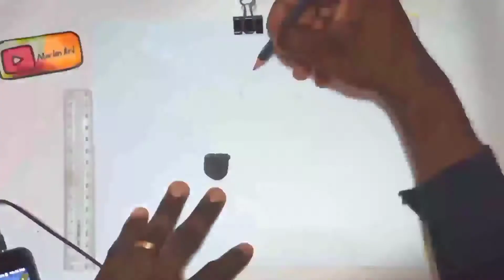Drawing Sailor Moon Anime Drawing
Hi Everyone My name is Marlon Telesford.

This Channel is All About Anime Drawing

I'm Using The Umidigi F2 Phone Make The Videos.

I Mostly Use PicsArt to Edit my Thumbnail

Turn on the little bell 🔔 for the next videos !!

Thank You Very Much For Your value time .

 I will try my best to find more idea as try to Create more videos.